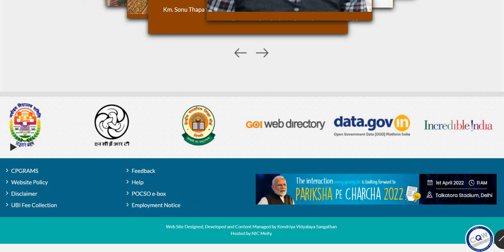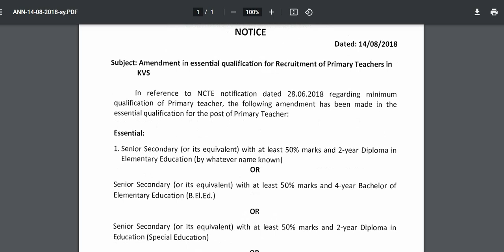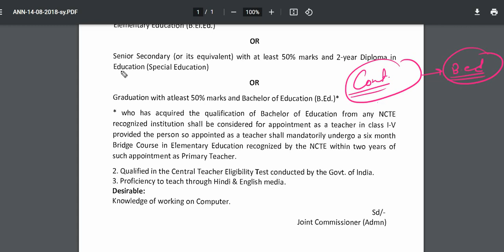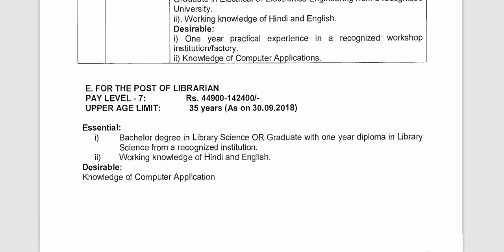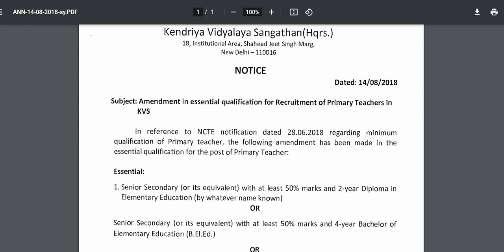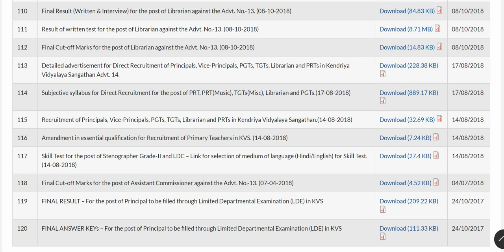क्या अब KVS-PRT मे B.ed वाले eligible नहीं होंगे| THE ZORAWAR CLASSES